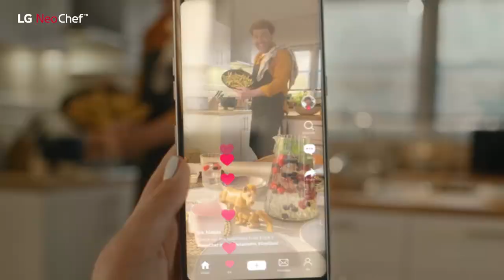LG NeoChef - Prepare Food with Less Fat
Enjoy fast and low-fat cooking with the LG NeoChef Microwave. The NeoChef can heat,
steam and even air fry–making it easier than ever to cook healthy foods.